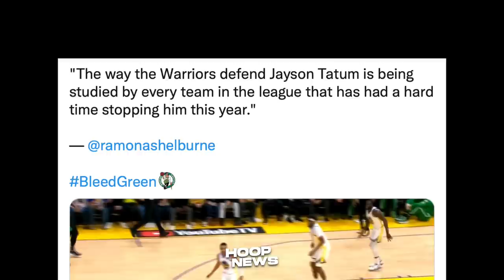Sinagot Ni LeBron Ang Tanong Ng Makulit Na Fan! And Dumi Talaga Ni Chris Paul!